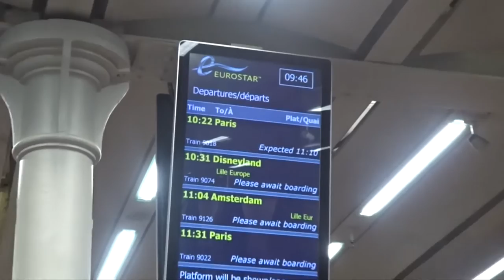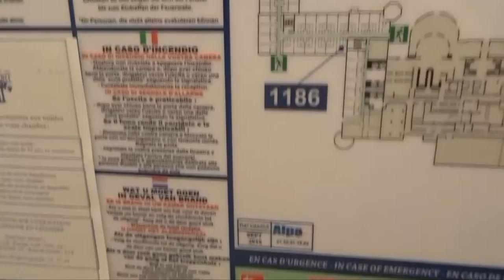Disneyland Paris Day 1 and 2 || Newport Bay 2022, 30th Anniversary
The 30th Anniversary celebrations were more than we dreamed of!

We travelled by Eurostar from St Pancras London straight to the resort and stayed at Disney's Newport Bay Hotel. Extra Magic hour included! Pride weekend!

Steph x